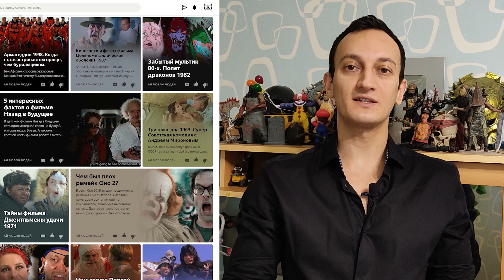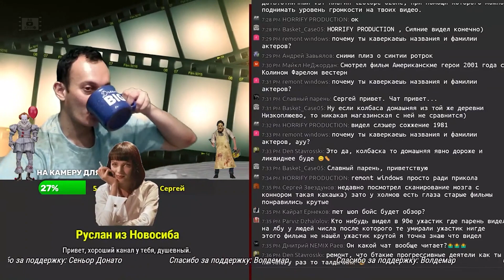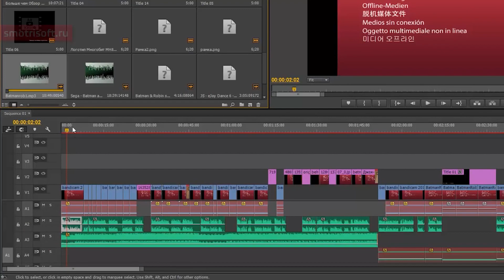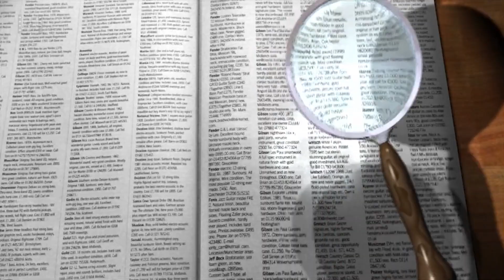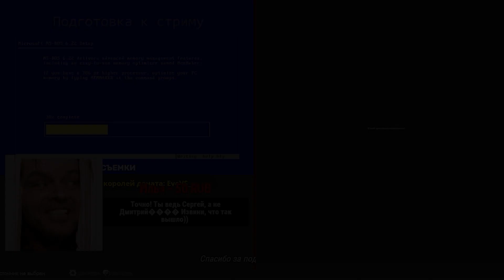Знаменитости ушедшие в 2020. Чедвик Боузман, Том Листер, Дэвид Праус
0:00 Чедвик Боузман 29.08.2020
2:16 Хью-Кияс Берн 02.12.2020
3:38 Том Листер младший 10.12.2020
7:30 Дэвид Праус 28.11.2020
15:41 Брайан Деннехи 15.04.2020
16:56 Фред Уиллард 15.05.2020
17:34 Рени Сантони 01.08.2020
19:01 Неудубли